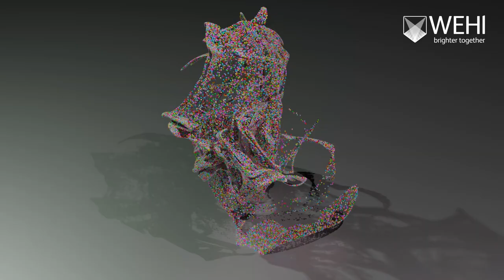Art of Science 2023 | Imagined Protein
Imagined Protein by Lachlan Whitehead, Marjan Hadian-Jazi, Richard Birkinshaw

Third Place – Moving Image

Artificial Intelligence (AI) can drive cars, write articles, and carry on conversations. Now researchers are using AI to solve scientific problems, such as designing proteins that don’t exist in nature but could meet specific treatment needs if they did.

The biological function of a protein is largely determined by its 3D shape. Postdoctoral researchers Marjan and Richard first teach an AI network about the properties that existing proteins of different shapes possess, then specify a list of properties they’d like a new protein to have.

Imaging specialist Lachlan’s animation represents how the AI network starts with “noise” and gradually adjusts each parameter until it "imagines” a protein that is likely to meet those specifications and be feasible to produce.